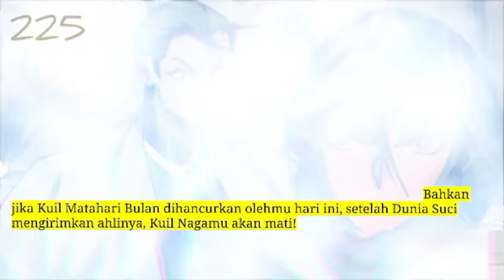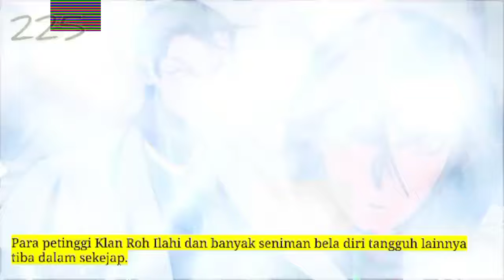Jiwa Naga Tertinggi season 225